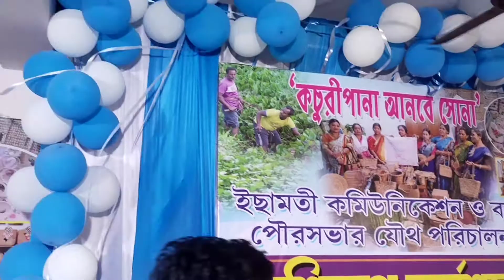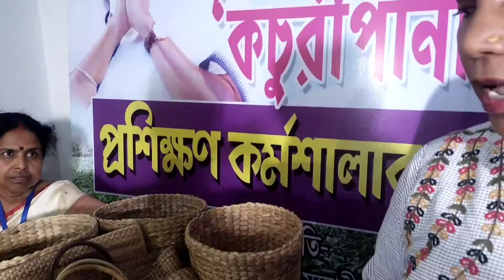June 3, 2022